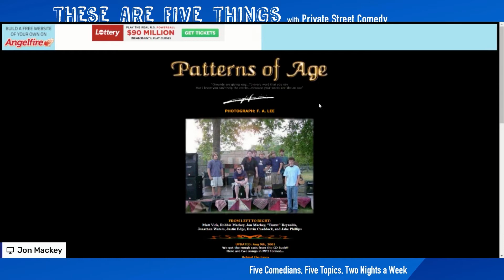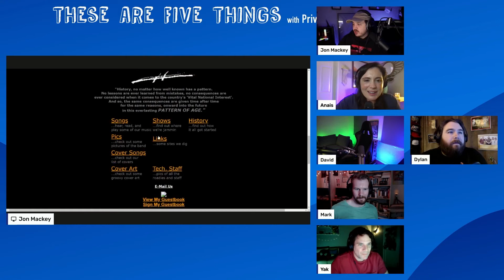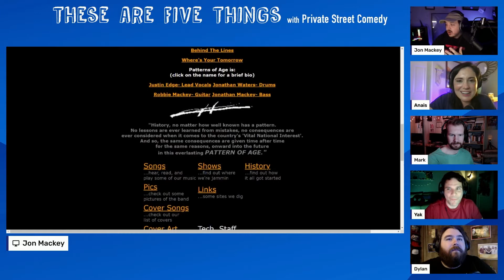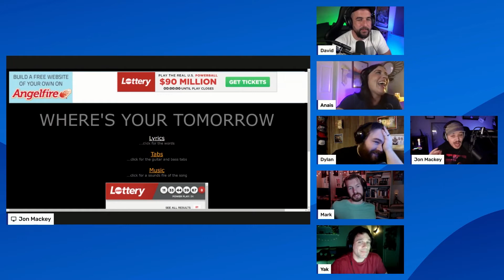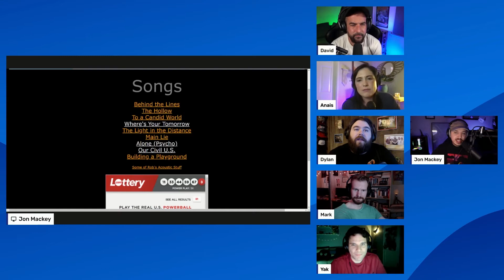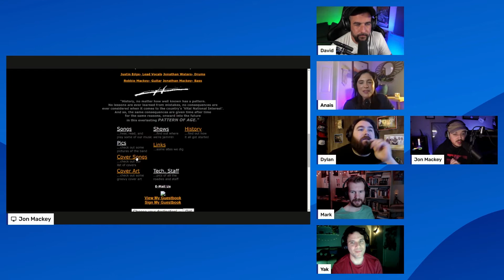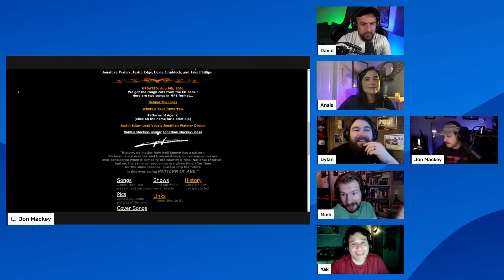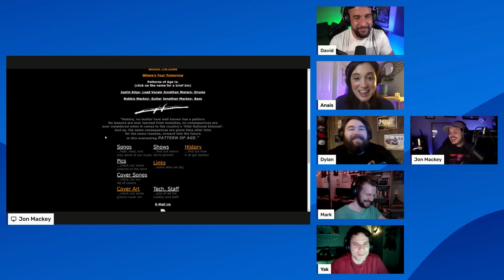Guest Highlight: Jon Mackey's High School Band ROCKED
Jon Mackey (Big Grande, Netflix's Afterparty) shows off his old high school band's website, lyrics, and even plays an old song! It's so rad. Get ready to have your pants rocked off.